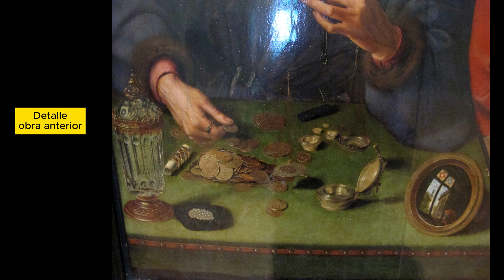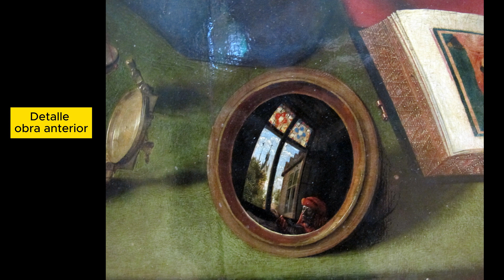Quinten Massys, retratista flamenco en los albores del Renacimiento.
Quinten Massys nota 1​ (Lovaina, c. 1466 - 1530) fue un pintor flamenco fundador de la escuela de Amberes, cuya obra representa la primera síntesis efectiva entre la tradición flamenca y las ideas del renacimiento italiano.
En obras posteriores, sobre todo en los retratos y escenas cotidianas, Massys se esfuerza por representar a sus modelos en sus acciones características. Además se centró en la pintura moralista, junto a los retratos. Este tipo de pintura moralista la presenciamos en su obra El banquero y su mujer (1514, Louvre, París), el conflicto insinuado sutilmente entre avaricia y oración se representa en la pareja que a su vez ilustra la introducción de una nueva nota satírica en sus pinturas. También está representado este moralismo pictórico en la Pareja desigual (National Gallery of Art, Washington).
Otros de sus retratos, especialmente el Retrato de anciano (1517, Museo Jacquemart-André, París), muestran la influencia de Leonardo da Vinci en sus fisonomías resueltamente honestas, algo grotescas.
De su última etapa, La duquesa fea (c.1525, National Gallery, Londres) lleva su estilo satírico a sus últimas consecuencias. John Tenniel lo usó para su retrato de la Duquesa de Alicia en el país de las maravillas. Parece tratarse de una persona con la enfermedad de Paget, aunque a veces se dice que se trata de un retrato metafórico de Margarita de Tirol, condesa de Tirol (maultasch es un calificativo aplicado a mujeres de feas costumbres, por sus escándalos maritales). Igualmente se piensa que quizá no sea el retrato de una persona real, sino una ilustración para la obra de Erasmo de Róterdam El elogio de la locura. De Erasmo hizo un retrato, actualmente en el Palacio Barberini de Roma.